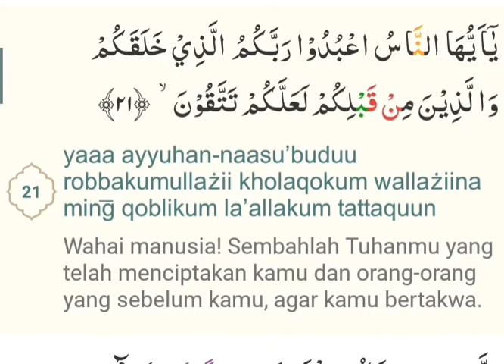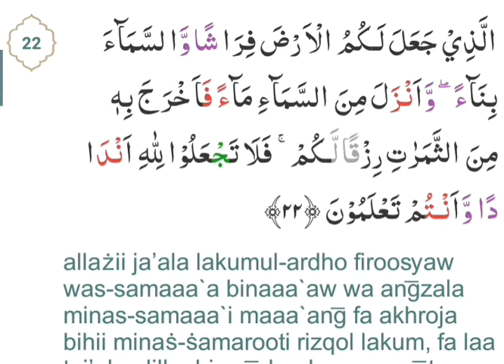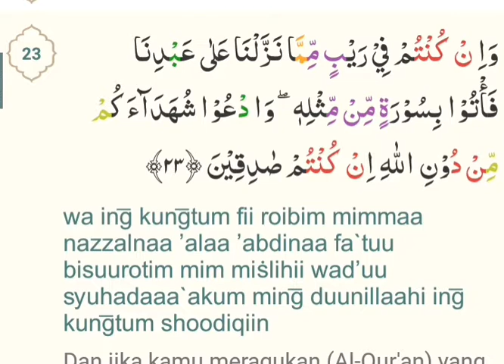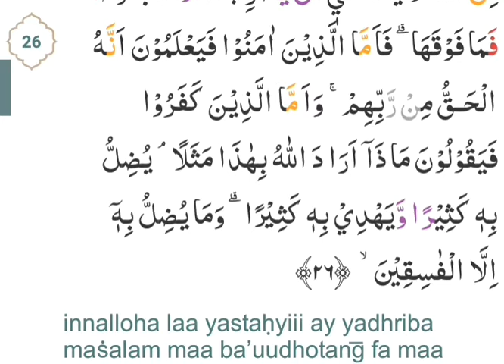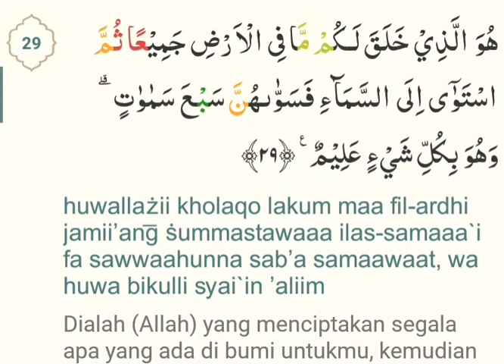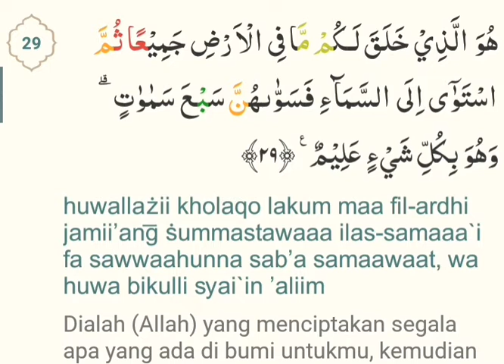Tadarus || QS.Al-baqoroh ayat 21-29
Dengan nada standar...untuk keseharian kita ber-tadarus, tanpa harus berpatokan ke nada, yang tetap berupaya untuk menjaga kaidah hukum tajwid dan makhroj nya. Semoga kita semua selalu ada dalam bimbingan Alloh SWT...aamiin